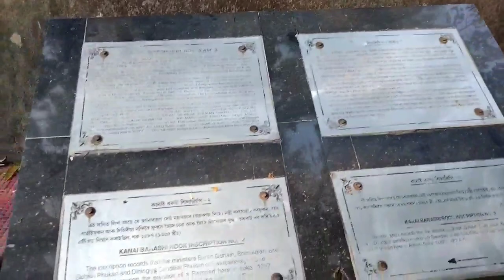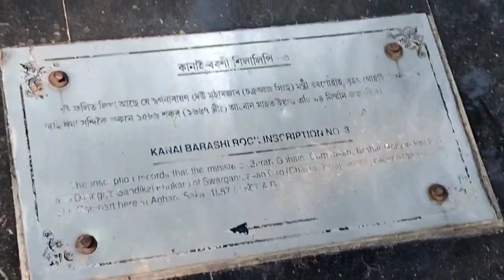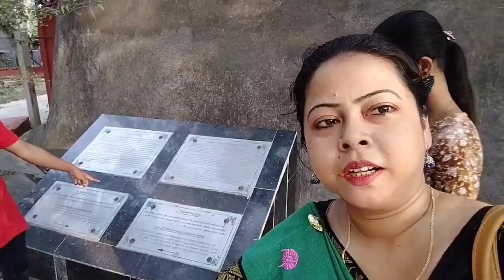এখন ঐতিহাসিক স্থান - Kanai Borosi | North Guwahati | Assamese Vlog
assamese vlogger,
assamese vlog life,
assamese vlog channel,
assamese vlog rekha,
assamese vlogger smitakshi,
assamese vlog home tour,
assamese vlog song,
assamese vlog music,
assamese vlog girl,
assamese vlog all,
assamese vlog azmin,
assamese vlog in america,
assamese vlog in australia,
assamese vlog bikash,
assamese vlog background music,
assamese vlogs bishal,
only assamese vlogs nalapara,
bhagyashree assamese vlog,
assamese birthday vlog,
assamese bike vlog,
assamese biya vlog,
m r b assamese vlogs,
assamese vlog chitrashree kitchen,
assamese comedy vlog,
assamese cooking vlog,
assamese cycle vlog,
assamese vlog rushna changmai,
china assamese vlog,
assamese vlog dubai,
assamese vlog dimpu,
assamese deka vlog,
assamese dd vlogs,
assamese daily vlog,
arpan das assamese vlog,
deepshikha assamese vlog,
hai dosto assamese vlog,
england assamese vlog,
assamese eating vlog,
assamese vlog food,
assamese vlogs from japan,
assamese funny vlog,
assamese song for vlog,
street food vlog assamese,
assamese first vlog,
assamese vlog in foreign,
my first vlog assamese,
geetus vlog assamese,
goa assamese vlog,
assamese girl vlog life,
govinda assamese vlog,
assamese gyan blog,
assamese vlogs himanta biswa sarma,
assamese holi vlog,
assamese horror vlog,
hahi assamese vlog,
assamese haircut vlog,
hahi mari assamese vlog,
assamese vlog info with bhagya,
assamese vlog juri,
japan assamese vlog,
jupitora assamese vlog,
sirax khan assamese vlog,
khati assamese vlog dubai,
kedarnath vlog assamese,
kaziranga vlog assamese,
assamese kitchen vlog,
pinku kalita assamese vlog,
lipi kitchen assamese vlog,
ladakh vlog assamese,
assamese little boy vlog,
london vlog assamese,
assamese lora vlog,
hostel life assamese vlog,
assamese vlog moon santana,
assamese vlog moon,
assamese vlog madhusmita bora,
mrinmoy vlog assamese,
malaysia assamese vlog,
assamese vlog with manisha,
assamese mom vlog,
assamese vlog nibir bora,
assamese vlog naminavya,
new assamese vlog 2021,
nagaon vlog assamese vlog,
new assamese vlog 2020,
nayan's assamese vlog,
assamese kitchen and vlogs,
two one assamese vlog,
saraswati puja vlog assamese,
pregnancy vlog assamese,
pakhi vlog assamese,
priyanka vlog assamese,
picnic vlog assamese,
pk assamese vlog,
photoshoot vlog assamese,
assamese vlog radhika,
assamese recipe vlog,
rimi assamese vlog,
assamese ride vlog,
assamese bike rider vlogs,
vlog in assamese with dimple,
assamese vlog sangita,
assamese suwali rekha vlog,
smitakhi assamese vlog,
assamese shopping vlog,
rimi s assamese vlog,
aman vlogs assamese,
assamese vlog tribeni,
assamese home tour vlog,
assamese travel vlog,
the assamese vlog,
the assamese vlog life,
tulika das assamese vlog,
tawang assamese vlog,
usa vlog assamese,
assamese vlog vaiti,
assamese village vlog,
assamese vauna vlog,
assamese wedding vlog,
amar xopun assamese vlog,
assamese vlog 2021,
assamese vlog 2020,
assamese holi vlog 2021